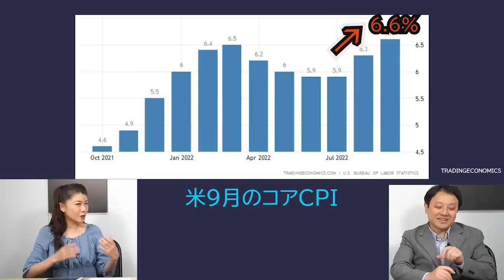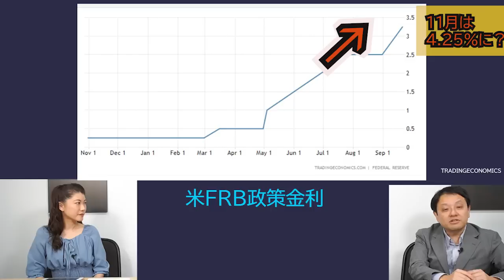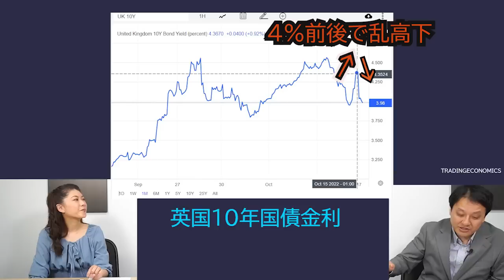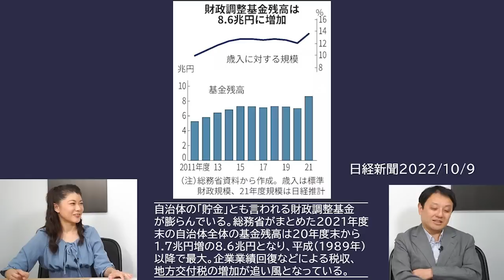本日撮影！プラザ合意再び？覆面介入、協調介入は？ 村上尚己のマーケットニュース 大橋ひろこ【チャンネルくらら】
・米国コアCPI 40年ぶりの大きな伸び
・覆面為替介入、ドル高是正の国際協調について
・自治体の「貯金」8.6兆円
・円安を生かした企業を支援？